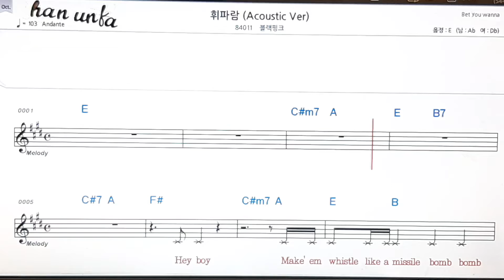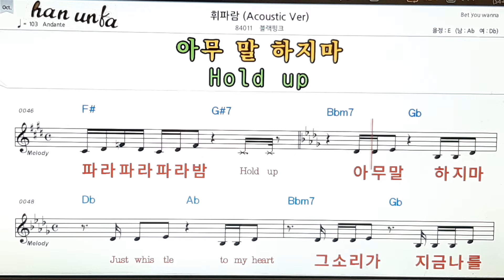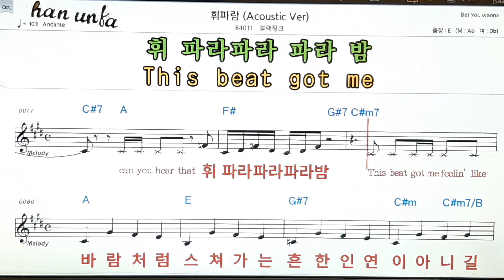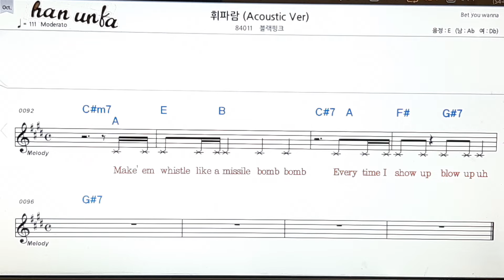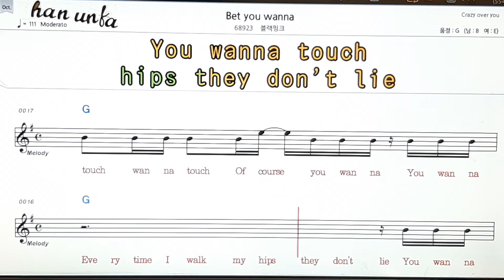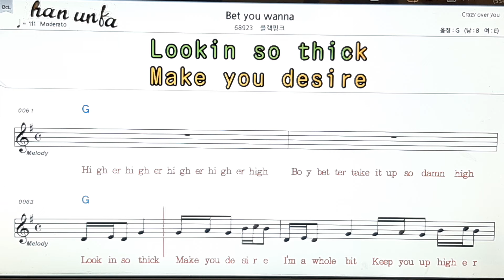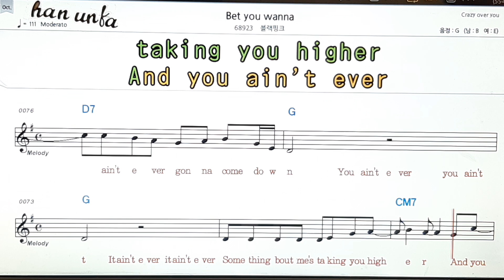휘파람/블랙필👍노래 반주, 코드 악보,가라오케💋Karaoke*Sheet Music*Chord*MR